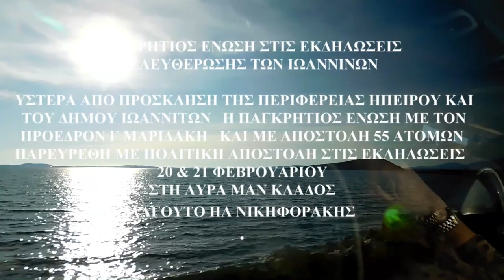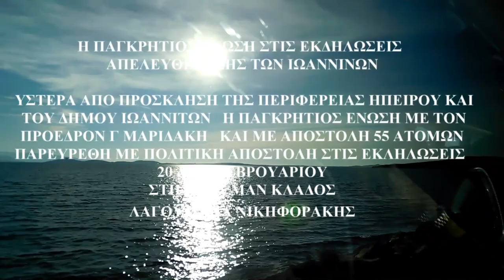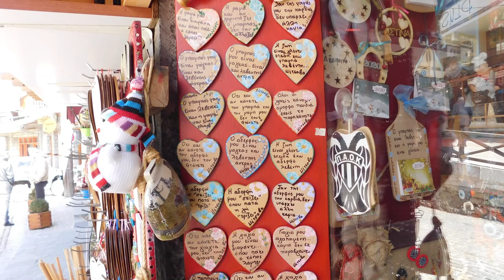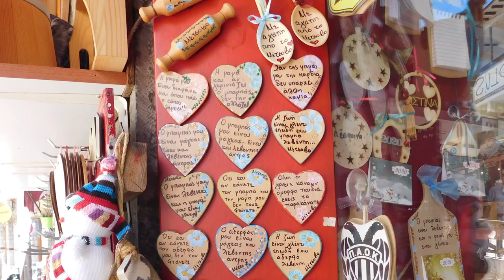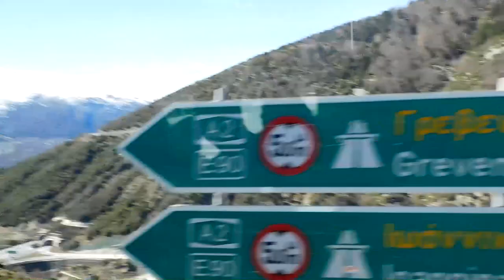ΜΕΡΟΣ 18 Η ΠΑΓΚΡΗΤΙΟΣ Μια γευση απο τις ομορφιες της Ηπειρου κατα την διαρκεια της επισκεψης